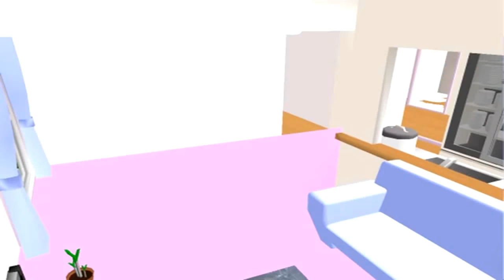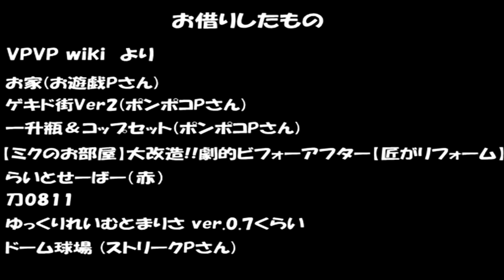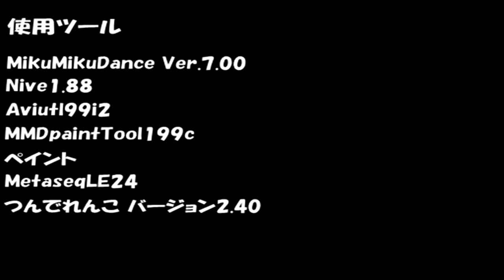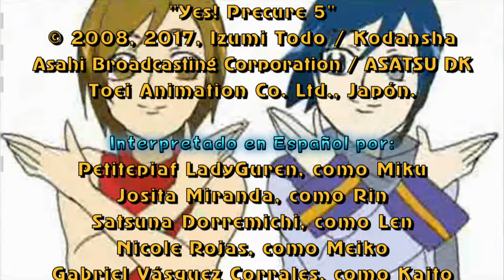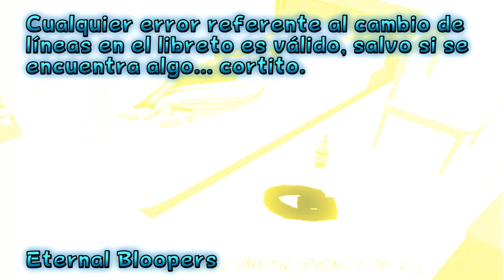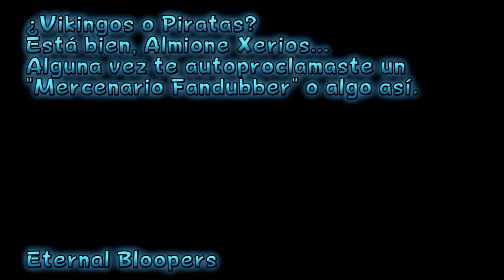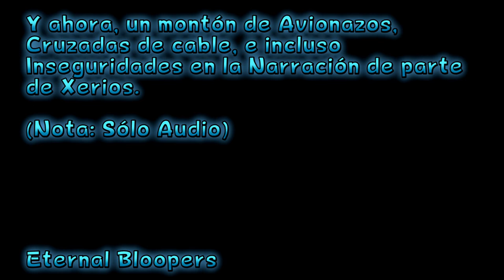Dorama MMD: La misteriosa Letra G en la Residencia Hatsune - Fandoblaje Español/Latino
***LEER DESCRIPCION ABAJO***

Un corto lanzado en NicoNico Douga para el 5º torneo MMD... ¡Ahora en Español!

Título: "MMD Cup 5: Hatsune ka ni G ga de ta"
Autor: Chidoriashi-P

Vamos a la parte Fandub.

Nombre alternativo: "La G que se apareció en la residencia Hatsune"

Talento Artístico:
Hatsune Miku y Yowane Haku: Petitepiaf LadyGuren
Akita Neru: Piyoko "1ooMusic"
Kagamine Rin: Animeatronisación
Kagamine Len: Josita251
Kaito Shion y Narración: Almione Xerios

Libreto y Dirección General: Almione Xerios

Agradecemos a VGMAZ, "Kiten - Kirei Tenshi" y "Cute★Girls Project" por su grato y sincero apoyo.

Datos adicionales:

- La letra "G" que aparece en este sketch, la forma en cómo se mueve y el porqué los personajes reaccionan de esa forma son referencias a las cucarachas, pues en japonés es "Gokiburi"

Curiosidades:

- Primer sketch MMD cuya adaptación de guión no fue revisado por Angee Reyes, pues abandonó Eternal a mitad del año 2015. Debido a esto, las libertades en los guiones ya se consideran muchas.

- Los papeles se repiten nuevamente en lo que son los actores del fandub: Piaf, Almione, Breen-chan, Josita y Piyoko. En el caso de Piaf, no sólo interpreta a Miku, sino también a Haku. Almione no hizo mucho en esta ocasión, pues tuvo una corta aparición como Kaito y sólo presentó también el episodio.

- Se usaron efectos sonoros adicionales, tales como los sonidos de Toei Animation Co. Ltd., Tatsunoko Pro., Knack Animation, e incluso hasta Kyoto Animation Kabushikigaisha. En general, de cualquier compañía de Anime, Adicionalmente, se colocaron sonidos provenientes de programas como Chespirito, Sábado Gigante, e incluso Video Loco.

- En "Eternal Bloopers!", sólo Breen-chan, Piaf, Piyoko y Almione Xerios tuvieron sus "Avionazos".